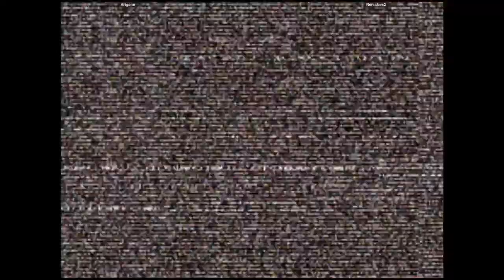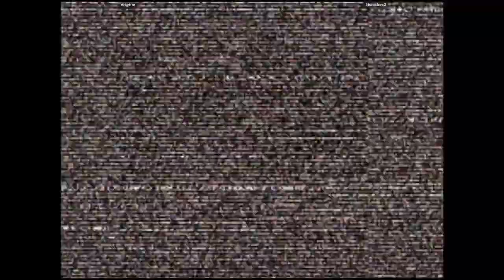CVS2 - Artgerm VS Norcalcvs2 | 🇺🇸🇺🇸 Fightcade2